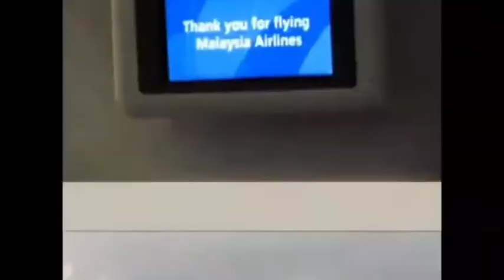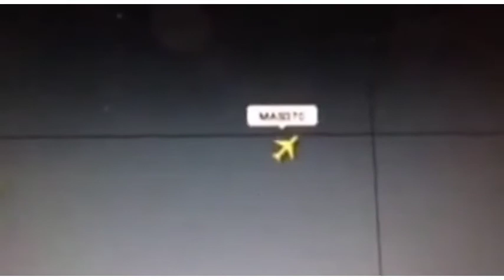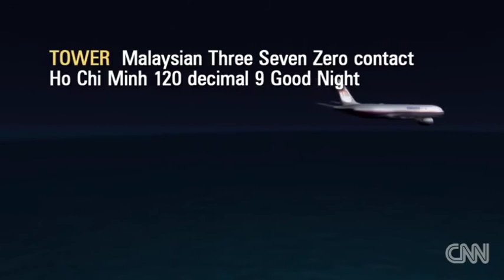Mystery About Malaysian Flight MH 370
In this video we will see About Malaysian Flight MH

Let me know what do you think about this in the comments

Share and Subsciribe